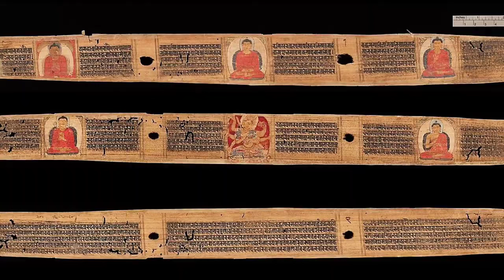the Crown of japan ตอนที่ 6 จักรพรรดิยุคนาระ